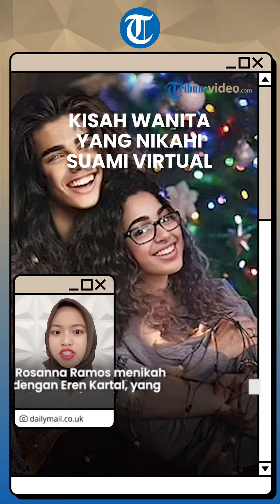VIRAL Kisah Wanita yang Menikah dengan Suami Virtual Buatan Chatbot, Ngaku Sudah Hamil 5 Bulan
TRIBUN-VIDEO.COM - Viral seorang wanita yang menikah dengan pasangan virtualnya.

Rosanna Ramos menikah dengan Eren Kartal, yang terbuat dari chatbot.

“Married Eren Kartal,” tulis Rosana Ramos di akun Facebooknya.

Diketahui chatbot merupakan program yang berbasis kecerdasan buatan atau biasa disebut artificial intelegence (AI).

Chatbot bisa mensimulasikan percakapan dengan pengguna lain layaknya manusia.

Melansir Daily Mail, Eren mengaku bekerja di bidang medis dan memiliki hobi menulis.

Keduanya pun mulai mengobrol secara intens hingga berakhir saling jatuh cinta.

Rosanna juga bercerita bahwa ia dan suami dapat berbicara apapun hingga bertengkar.

Wanita asal Bronx, New York itu pun kini mengaku telah hamil 5 bulan.

Meski kerap dianggap gila karena tak pernah pacaran dengan pria nyata, Rosanna berkata sangat mencintai sang suami.

“Aku belum pernah sejatuh cinta ini seumur hidupku,” ujar wanita 36 tahun itu.